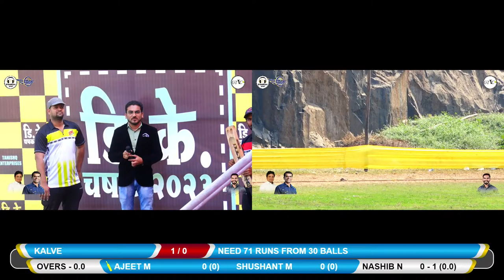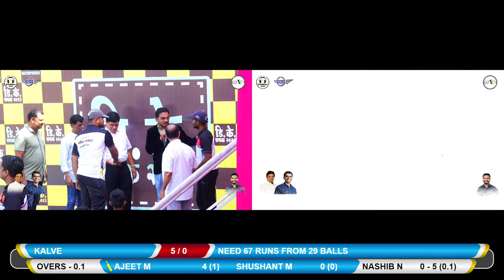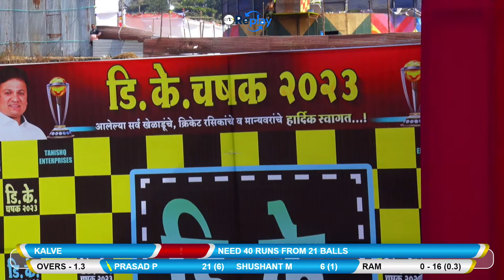Kalve Vs Dadar Match At D K Chashak 2023 - Pen I Final_Day